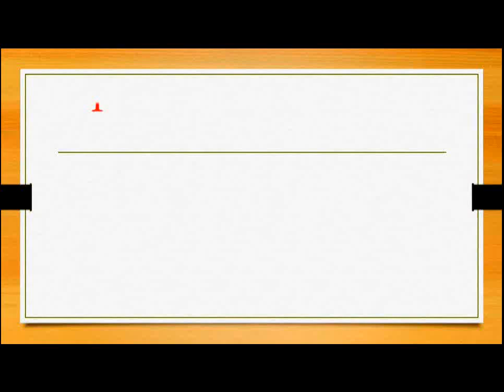electronic butterfly made by engineering student